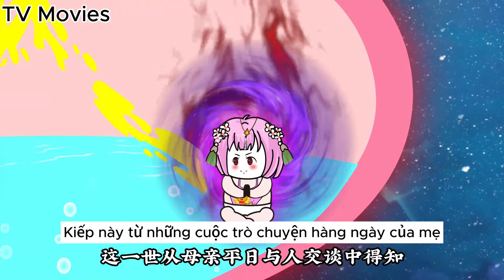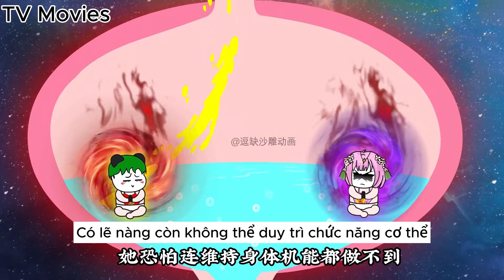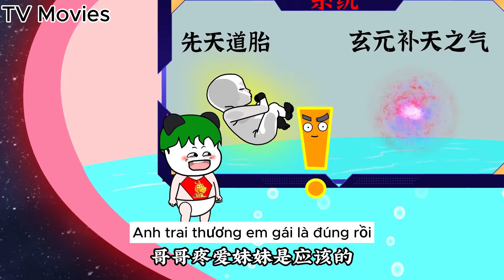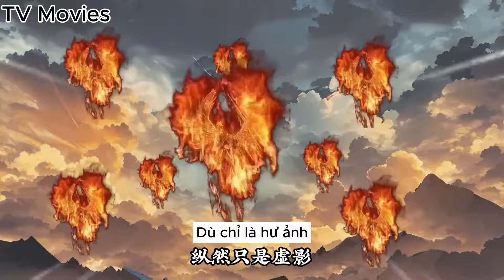Ta Muốn Làm Anh Trai Tập 1 - Dâu x TV Movies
Cảm ơn mọi người đã ủng hộ mình